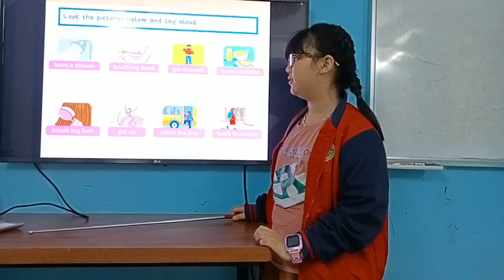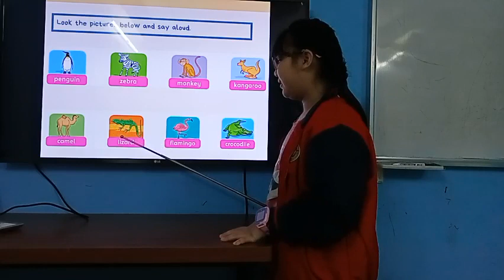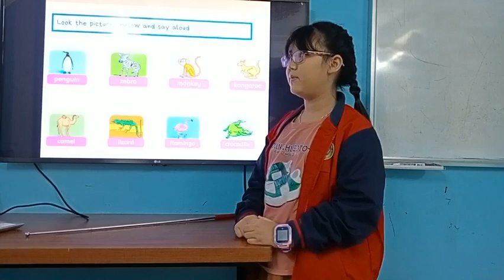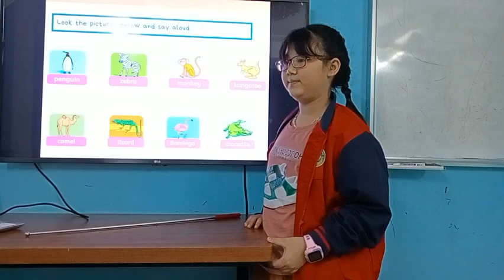Thanh Quỳnh -Cozy a2-U456 -Fam3-T11/22